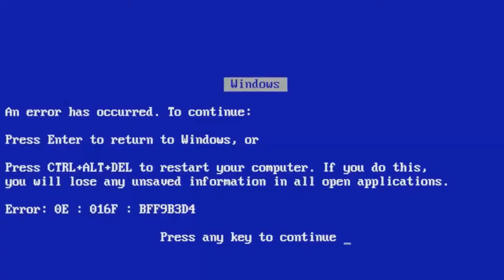Mortal Kombat - Shaolin Monks (Gameplay Exclusiva #5)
Salve, tripulantes ! Chegando pra vocês mais um episódio da nossa série de Mortal Kombat Shaolin Monks ! Vamos enfrentar o icônico Sub Zero e o príncipe Goro ! Espero que gostem !!!